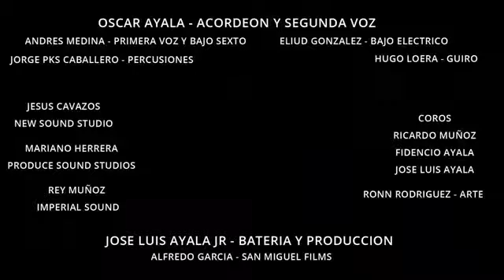Si veo a tu mama. Oscar Ayala y su sangre brava. Video oficial. 2020.